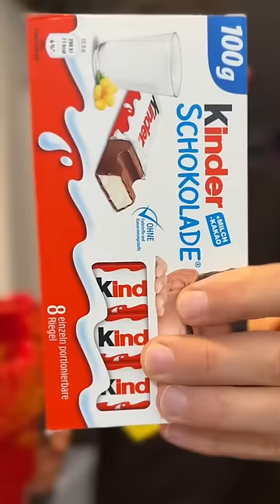NERF HEAVY WEAPON GUYS 2023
Exclusive Youtube Nerf shorts from MacDannyGun! Its Nerf Heavy Weapon Guys 2023!

Get 1 Year supply of immune-supporting Vitamin D3K2 & 5 travel packs FREE with your first purchase! You can't put a price tag on your own health!

Limited Time MACDANNY HEAVY Tees here!